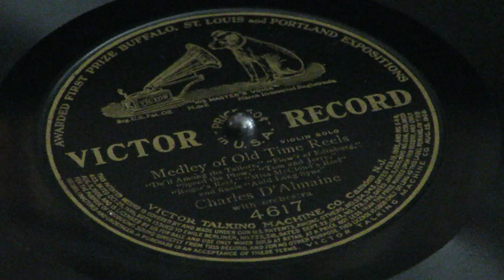Medley Of Old Time Reels - Charles D'Almaine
Victor 4617.
"De'il Among the Tailors", "Flow'r of Edinburgh", "Speed the Plow", "Tom and Jerry", "Roger's Reel", "Miss McCloud's Reel" and finale "Auld Lang Syne".
Violin solo with Orchestra. Philadelphia, PA.  November 28, 1905